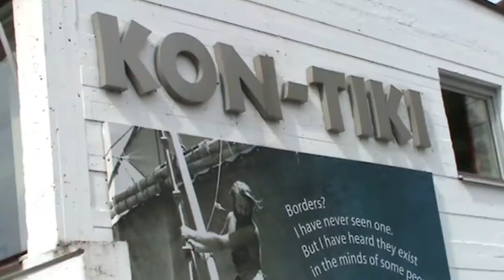Norwegen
Motorradreise auf der Harley durch Norwegen:
Mit der Fähre von Kiel nach Oslo. Wir cruisen durch das Land der Berge, Gletscher und Fjorde nach Lillehammer. Am Rondane-Gebirge vorbei, direkt am Wasser entlang, über die Storseisund-Brücke auf der Atlantikstraße. Fantastischer Panoramablick auf dem Trollstigen mit seiner Steigung von 12% und Spitzkehren wie in den Alpen. Die Fjorde rauf und runter über idyllische Küstenstädte und faszinierende Bergpanoramen nach Bergen und Geilo zurück zur Fähre nach Oslo.